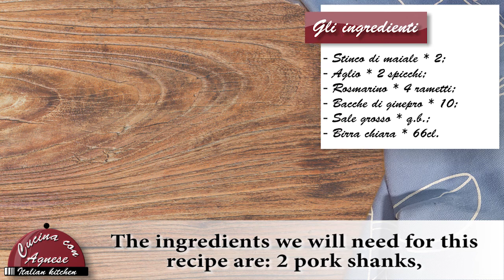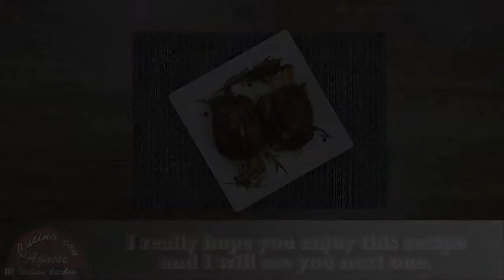Cucina con Agnese - 179. Stinco di Maiale alla Birra - Beer Pork Shank